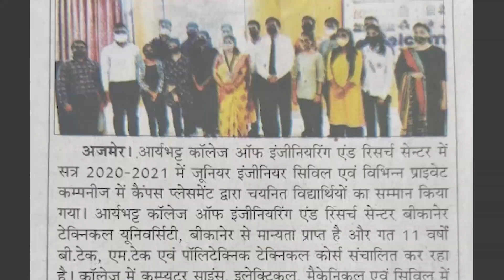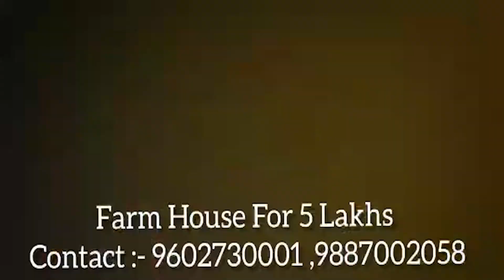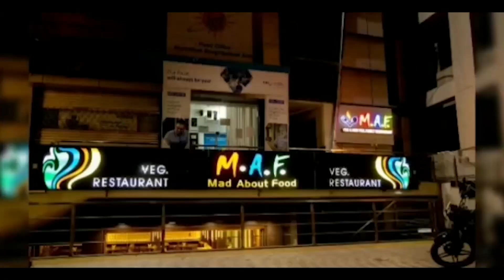जवाहर फाउंडेशन की ओर से पुलिस लाइन में कोरोना वारियर्स पुलिस का सम्मान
पुलिस अधीक्षक सहित अजमेर के समस्त थाना प्रभारियों को माला, साफा पहना कर व स्मृति चिन्ह देकर कोरोना किट किया भेंट

पुलिस अधीक्षक जगदीश चंद्र शर्मा ने कहा कि केंद्र एवं राजस्थान सरकार द्वारा जारी कोरोना गाइडलाइन का पुलिस  सख्ती से पालन कराएगी।

पुलिस अधीक्षक जगदीश चंद्र शर्मा व अजमेर के वरिष्ठ पुलिस अधिकारियों का शनिवार को जवाहर फाउंडेशन द्वारा कोविड संक्रमण के दरमियान लागू लॉकडाउन में जान  हथेली पर रख कर कार्य करने वाले कोरोना योद्धा पुलिस का वी सेल्यूट कोरोना वारियर्स  कार्यक्रम में पुलिस लाइन सभागार में सम्मान किया गया।
पुलिस अधीक्षक जगदीश चंद्र शर्मा ने कहा कि कोरोना की तीसरी लहर की संभावना बताई जा रही है यह पुलिस विभाग के लिए चुनौती है। पुलिस विभाग सतर्क संवेदनशील एवं सख्त है।
उन्होंने कहा कि आम नागरिकों को कोविड-19 संक्रमण से लड़ने के लिए पुलिस विभाग को सहयोग करना चाहिए एवं राजस्थान एवं केंद्र सरकार द्वारा जारी कोरोना गाइडलाइंस की  पालन करना चाहिए।
उन्होंने जवाहर फाउंडेशन के प्रत्येक सदस्य का उनके द्वारा किए गए इस सम्मान के लिए आभार भी जताया।

जवाहर फाउंडेशन के प्रभारी राजेंद्र गोयल ने सामाजिक सरोकार के क्षेत्र में किए गए कार्यों की विस्तृत जानकारी दी एवं पुलिस विभाग द्वारा किए गए सराहनीय सहयोग के लिए आभार व्यक्त किया।
पुलिस अधीक्षक  जगदीश शर्मा ने जवाहर फाउंडेशन द्वारा किए गए कार्यों की सराहना की।
जवाहर फाउंडेशन के सह प्रभारी शिव कुमार बंसल ने पुलिस की हौसला अफजाई करते हुए कहा कि"परिस्थितियों के अंधेरे में आशा का दीप जलाते हैं जो नागरिकों की सुरक्षा को सर्वोपरि रखें वह पुलिस वाले कहलाते हैं"

जवाहर फाउंडेशन के प्रभारी राजेंद्र गोयल के नेतृत्व में अधीक्षक जगदीश चंद्र शर्मा,  अतिरिक्त पुलिस अधीक्षक ग्रामीण किशन सिंह भाटी, सुनील कुमार तेवतिया, उत्तर व्रत अधिकारी डॉ प्रियंका रघुवंशी, दक्षिण व्रत अधिकारी मुकेश सोनी, पार्थ शर्मा, दरगाह थाना प्रभारी दलबीर सिंह, क्लॉक टॉवर थाना प्रभारी
दिनेश कुमावत, सदर कोतवाली थाना प्रभारी
शमशेर खान, क्रिश्चियन गंज थाना प्रभारी डॉ रविश सामरिया, सिविल लाइंस थाना प्रभारी अरविंद सिंह चारण, महिला थाना प्रभारी विद्या देवी, अलवर गेट थाना प्रभारी सुनीता गुर्जर, ट्रैफिक डिप्टी नीतू राठौड़ अशोक विश्नोई का माल्यार्पण कर साफा पहनाकर स्मृति चिन्ह देकर सम्मानित किया। इस अवसर पर जवाहर फाउंडेशन की ओर से सभी पुलिस अधिकारियों को कोरोना सेफ्टी किट जिसमें पल्स ऑक्सीमीटर, मास्क, सैनिटाइजर आदि दिए गए।

इस अवसर पर फाउंडेशन के डॉ संजय पुरोहित, महेश चौहान, अशोक बिंदल, मंजू बलाई, आनंद बढ़ाना, मनीष शर्मा, सुशीला गहलोत, कल्याण सिंह रावत, जयसिंह आदि पदाधिकारियों ने सोशल डिस्टेंस मेंटेन करते हुए पुलिस अधिकारियों को सम्मानित किया।